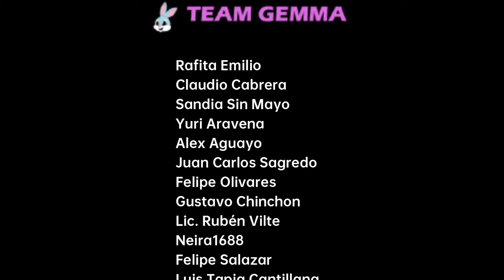ESPANOLA EN SHOCK ¿CHILE es un país que DISCRIMINA?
¡Holi! Bienvenidos un día más a este nuestro vuestro canal. En el vídeo de hoy vamos a vivir un episodio lleno de emociones y reflexiones Hoy revisaremos un capítulo imperdible del programa chileno ¿Y tú qué harías? donde la empatía y los valores humanos son puestos a prueba. Imagina esta situación: un hombre en situación de calle entra a un restaurante buscando ser atendido, pero el personal se niega a servirlo. ¿Qué harán los demás clientes? ¿Defenderán al hombre o mirarán hacia otro lado?

Este experimento social nos muestra las reacciones auténticas de los chilenos ante una injusticia que podría pasar desapercibida. Prepárate para sentir indignación, ternura y esperanza mientras exploramos cómo enfrentamos nuestras propias contradicciones.

¿Tú qué harías en su lugar? No te pierdas este impactante análisis, ¡y déjanos tu opinión en los comentarios!

🔔Si te ha gustado el video ESPANOLA EN SHOCK ¿CHILE es un país que DISCRIMINA?